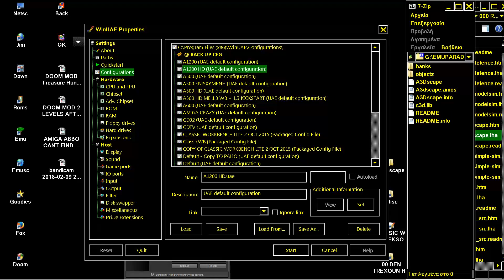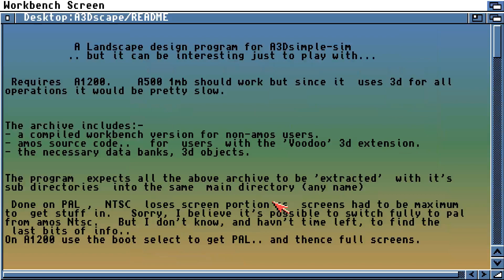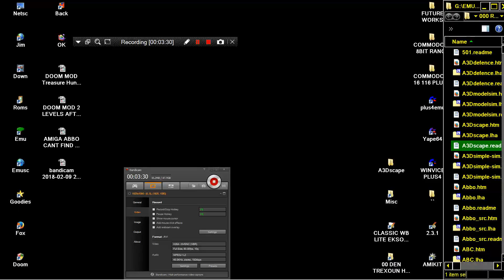AMIGA A3Dscape ITS Landscape designer A3Dsimple sim A 3D SCAPE AMOS By David Lawrence lha